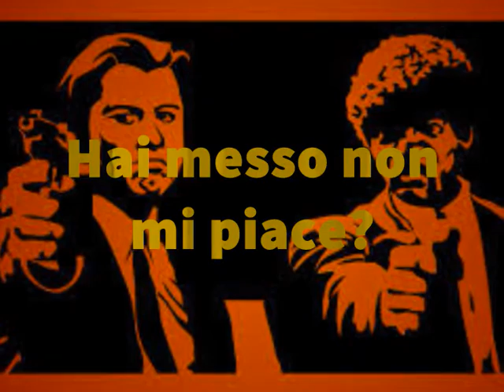ZEROMIC PULP FICTION